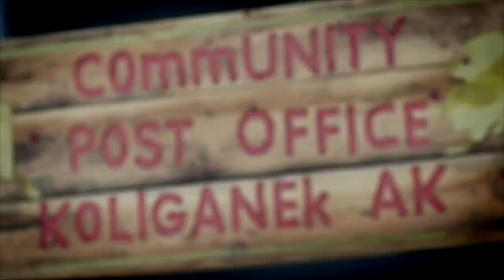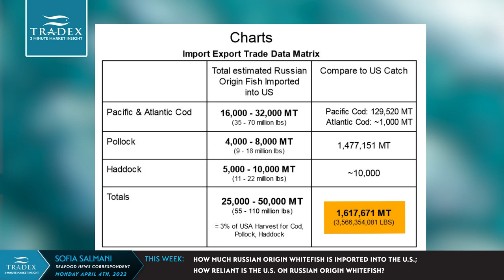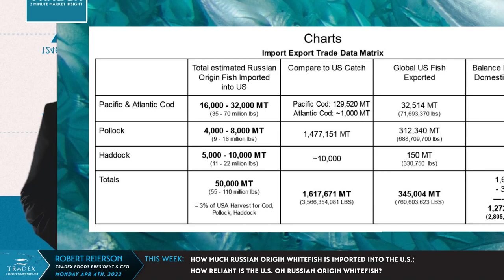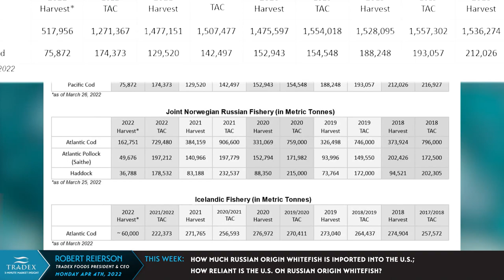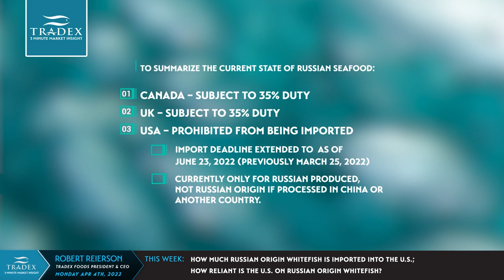3MMI - How Reliant is the U.S. on Russian Origin Whitefish?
--- Last week we showed you how much non-Russian whitefish remained to be harvested globally which now begs the questions:
 - How Much Russian Origin Whitefish is Imported in the US?
 - How Reliant is the US on Russian Origin Whitefish?
Based on foreign trade data for 2021, total Russian origin Pacific Cod, Atlantic Cod, Pollock, and Haddock imports into the U.S. is estimated between 25,000 to...